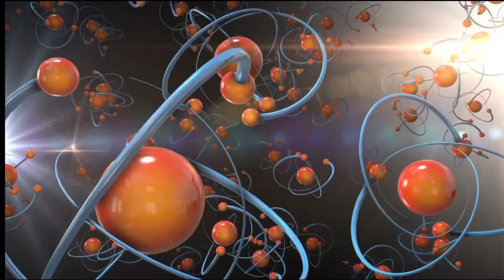HD STOCK VIDEO | COLORS & PARALLEL UNIVERSE | LAHBJ TV | CREATIVES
Free stock videos in HD.